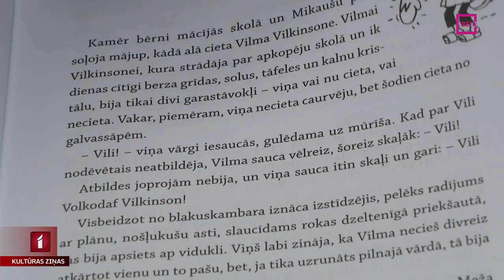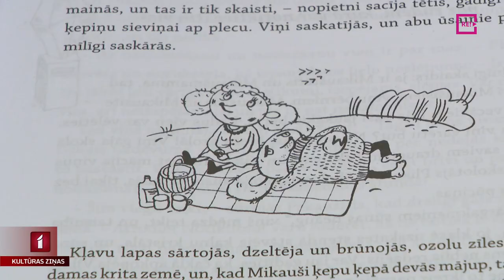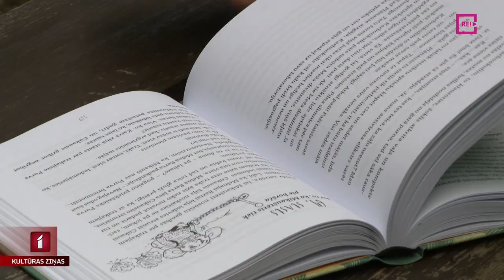Agneses Reķes pasaka lieliem bērniem 100 stāstos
Apgāds “Zvaigzne ABC” klajā laidis Agneses Reķes pirmo vērienīgo prozas darbu “Mikaušu grāmata. Pasaka lieliem bērniem 100 stāstos”. Grāmatas autore sevi par rakstnieci nesauc, bet rakstīt viņai paticis kopš bērnības. Iepriekš ar pseidonīmu izdots arī viņas dzejas rindu krājums. Bet nu beidzot tapusi grāmata, uz kuras ir viņas īstais vārds, un kas vietu varētu atrast gan lielu, gan mazu lasītāju plauktos. Par Mikaušiem, Pekaušiem un Kikaušiem ar autori aprunājās Zane Brikmane.